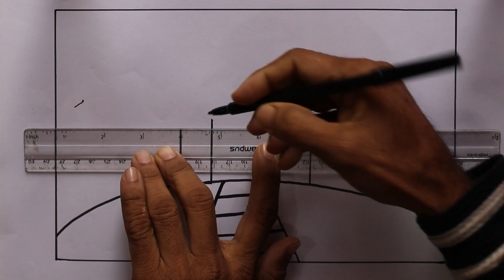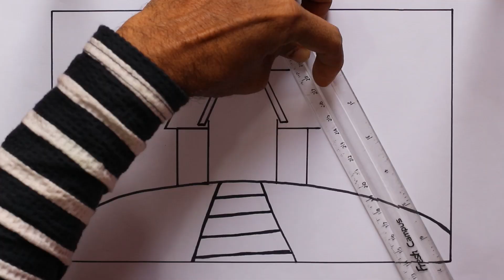scenery drawing pencil art step by step | how to draw a house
🏡✏️ Dive into the world of pencil art with our step-by-step tutorial on drawing a charming house in a scenic setting! Whether you're a beginner or an experienced artist looking for inspiration, this video will guide you through the process of creating a beautiful landscape featuring a cozy home.

In this tutorial, we'll explore the art of capturing the essence of nature and architecture with just a pencil. From sketching the basic outlines to adding intricate details, each step is carefully explained to help you bring your artistic vision to life. Discover the joy of creating your own picturesque scene that combines the warmth of a home with the beauty of the surrounding environment.

🖊️ Key Steps Covered:
1️⃣ Sketching the Landscape: Begin by laying out the foundation of your scene, incorporating elements like trees, hills, and a sky to set the backdrop for your house drawing.
2️⃣ Outlining the House: Learn how to draw the basic structure of a house, paying attention to proportions and perspective for a realistic touch.
3️⃣ Adding Details: Dive into the intricate details that make your house come alive, from windows and doors to roof textures and chimneys.
4️⃣ Enhancing the Landscape: Explore techniques for adding depth and dimension to the surrounding nature elements, making your scenery more visually engaging.
5️⃣ Shading and Texturing: Master the art of shading to add realism to your drawing, creating shadows and highlights that give your artwork a three-dimensional feel.

Whether you're looking for a relaxing artistic activity or aiming to improve your drawing skills, this tutorial is designed for all levels of artists. Grab your pencil, paper, and let's embark on a creative journey together!

We can't wait to see your unique interpretations of this picturesque landscape!